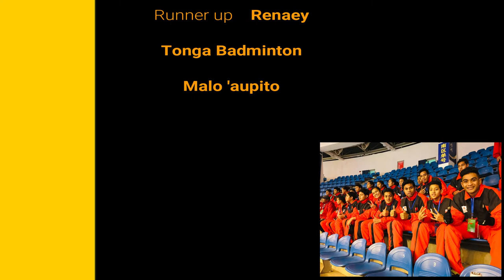Men's Single Tonga National Badminton 2019 Tournamnet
Tonga Rising Start in Badminton